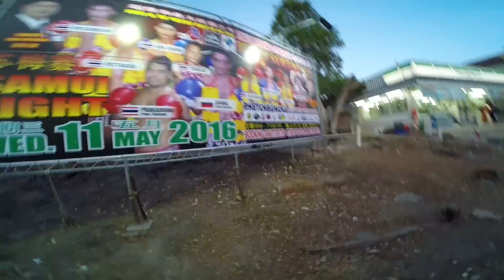Тайланд: Тайские Шлюхи. Самуи. Чавенг/Chaweng 2016